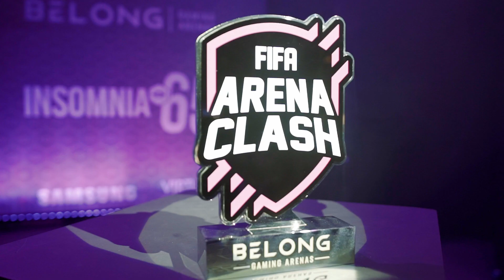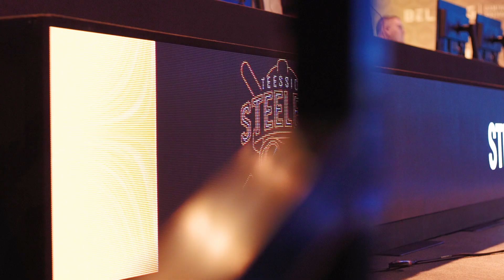FIFA19 FINALS | Arena Clash SU19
Our Teesside Steelers FIFA19 team took the Championship title from the Clyde Claymores in an intense 5-4 win!

A huge congratulations to Matthewches93, TheOnlyToma97, Chrismaca87 and RSeasons of the Teesside Steelers.